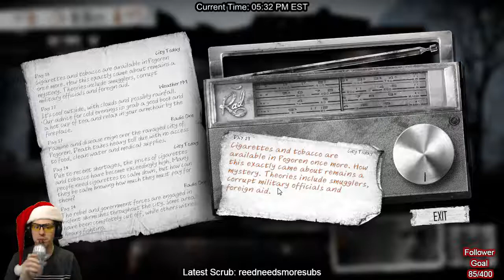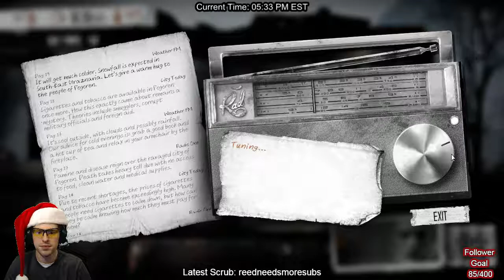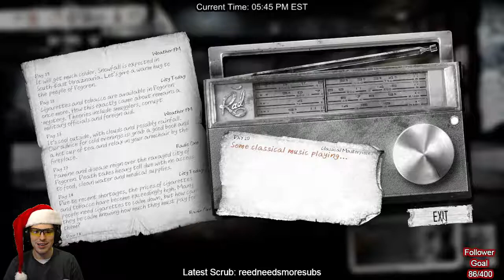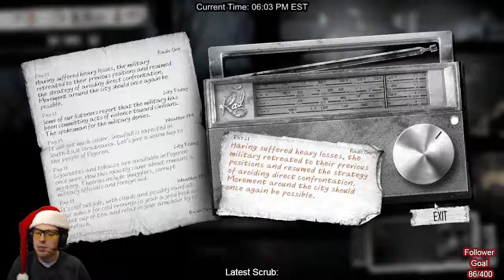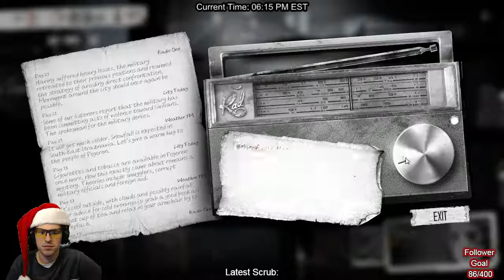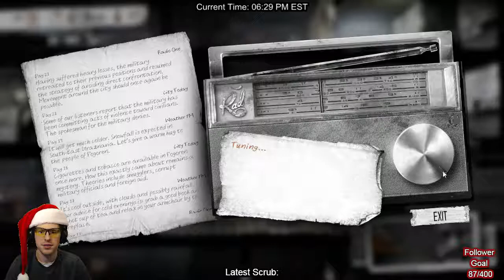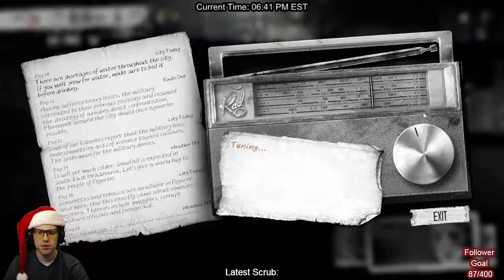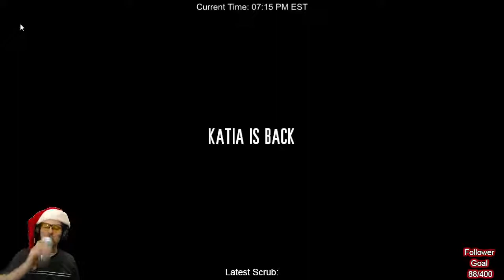This War of Mine 1st Playthrough (Part 4 of 7)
1st playthrough of This War of Mine. It was pretty epic. One of my new favourite games!